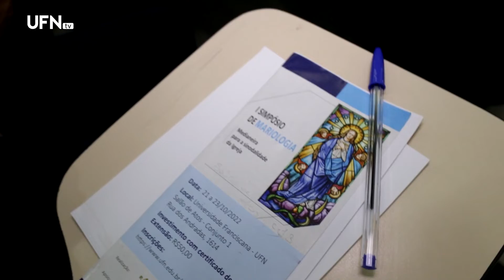Cultura, fé e ciência no Simpósio de Mariologia na UFN – Universo Acadêmico - 24-10-2022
O programa desta semana mostra os primeiros resultados de uma pesquisa da Universidade Franciscana que usa óleos essenciais no tratamento da insônia.
O I Simpósio de Mariologia também é pauta. O evento realizado na UFN uniu cultura, ciência e fé e abordou as diversas dimensões de Maria.
Além disso, o programa mostra um projeto do Curso de Design de Moda que contribui com a inclusão social e a cidadania.
E tem as inscrições para o Vestibular de Verão da UFN que seguem até o dia 10 de novembro!